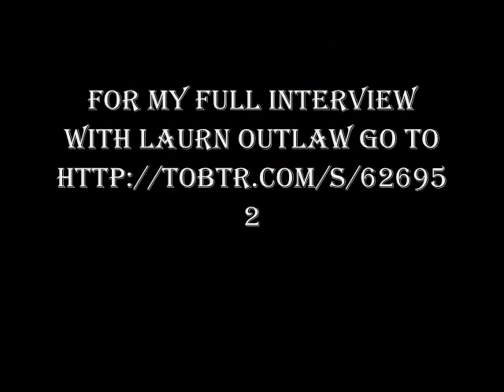"I LOVE NEW YORK CITY" SAYS LAUREN OUTLAW OF HER TRIP TO THE BIG APPLE!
LAUREN TALKS ABOUT HER TRIP TO NEW YORK CITY!